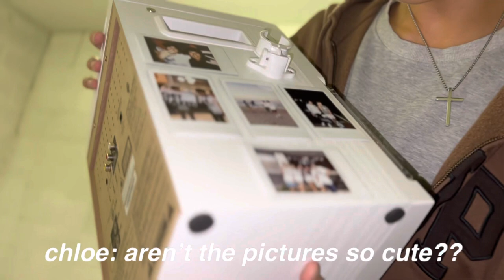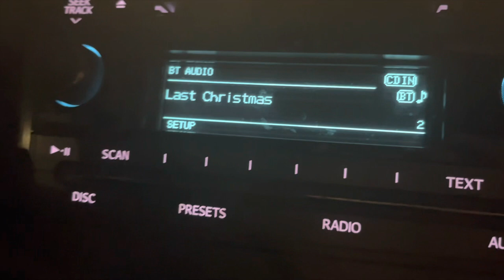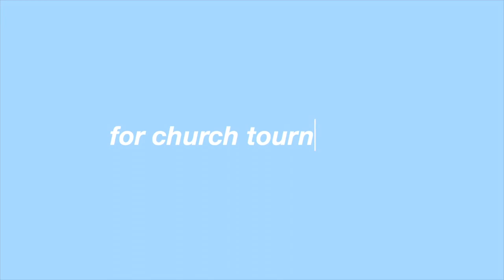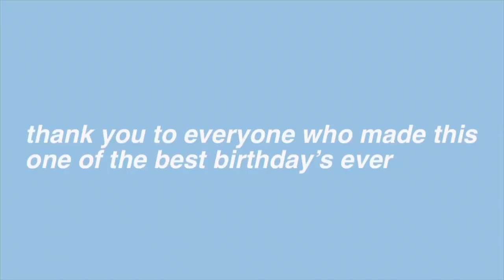my sweet 16th bday | vlog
it was my sweet 16 AND my golden bday this year, so i had a long weekend with my friends to celebrate it. to all those who support and care for me, i love you guys!